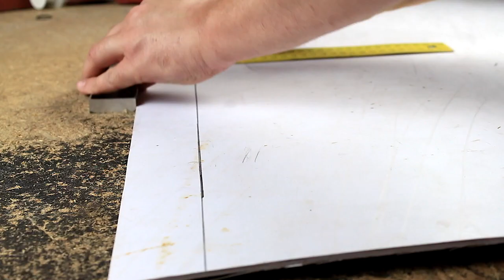How to make a cool board game do it yourself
Junte-se à comunidade R.U.H. clicando no botão de inscrição!
Embarque em uma jornada com nosso vídeo fascinante, revelando uma variedade de truques incríveis, projetos faça-você-mesmo e ferramentas cativantes que prometem elevar a qualidade de sua vida cotidiana. Prepare-se para uma infusão de criatividade, tornando cada dia não apenas mais simples e conveniente, mas absolutamente fascinante. 🛠️

TIMESTAMPS:

Este vídeo é uma mistura encantadora de entretenimento e inspiração. Não fazemos reivindicações sobre completude, segurança ou confiabilidade. Certas atividades mostradas podem envolver ambientes controlados e atores - use julgamento e precaução ao tentar replicar. 🛠️

Vamos mergulhar no mundo do faça-você-mesmo, artesanato e truques de vida intrigantes. 🛠️